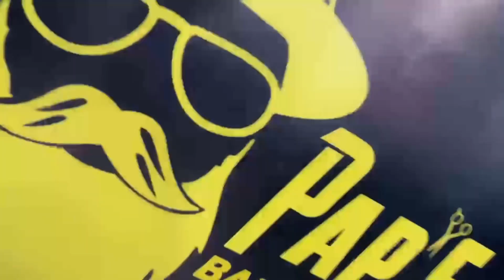I LIKE YA CUT G (Haircut Vlog @ Pap’s Barbershop Congressional Branch)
Haircut vlog time!